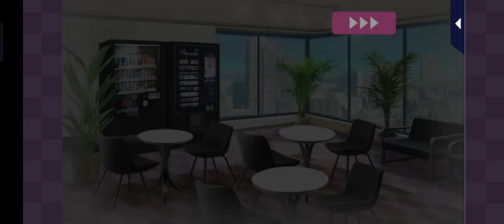Irresistible Mistakes Toma: S2 The Morning After episode 1